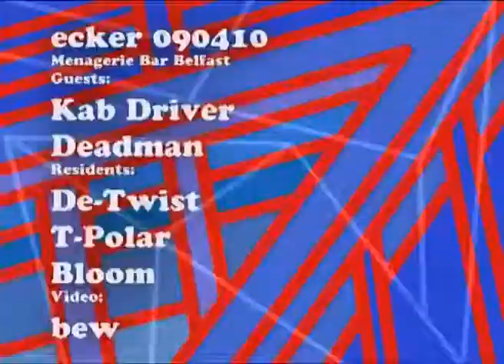ecker 090410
Audio - Deadman - "Al Gore Rhythms (bew beat mix)"